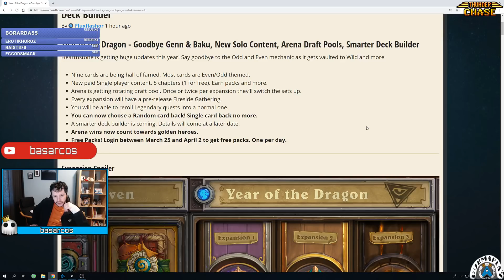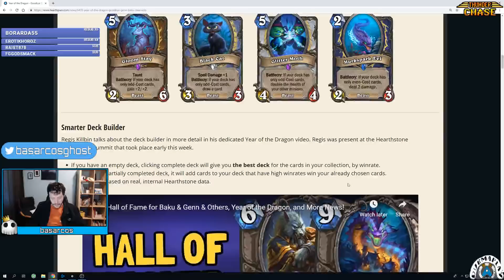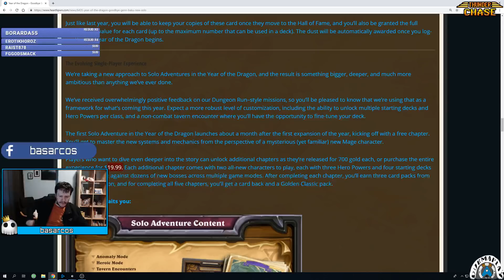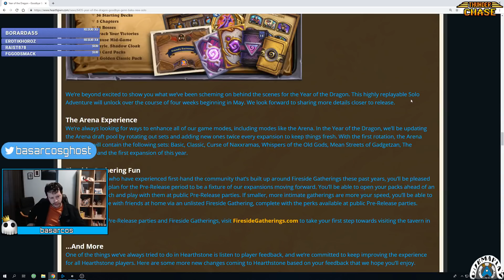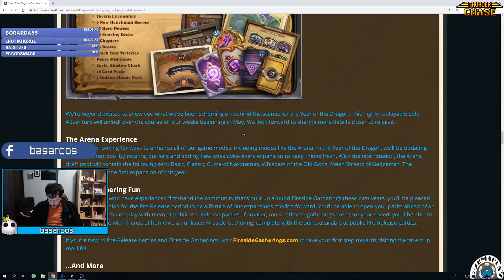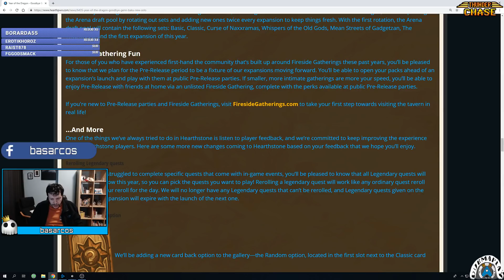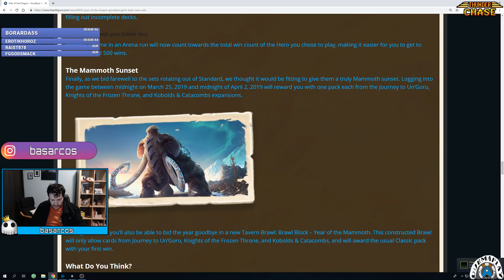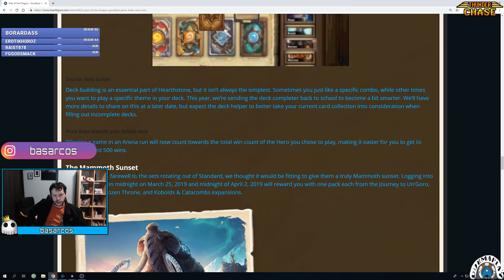[Hearthstone] Year of the Dragon duyuruldu!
Year of the Dragon'un çıkışında, Year of the Mammoth'un sona erişinde ve yeni sezon boyunca olacak değişiklikler hakkında konuşuyorum.